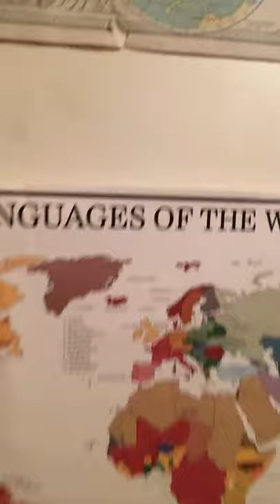What I hope the future looks like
My best friend Tom Williamson (the suave leading man from the fine slasher flick All Cheerleaders Die asked me to record myself describing what I hope the future looks like for a project he's doing. Here's my 2am free flowing thoughts.